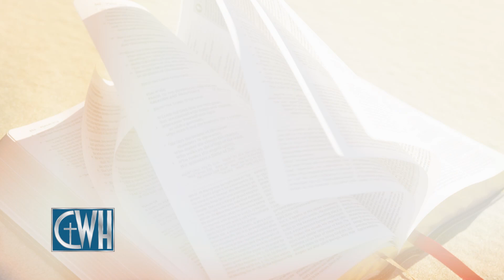A Soft Pillow For A Weary Head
Hard things happen to all of us. Can we decide how they affect us? Does God’s promise unfold, ‘in His time’?

Pastor Salem preaches a sermon titled, "A Soft Pillow For A Weary Head" and expounds upon Romans 8:35-39.